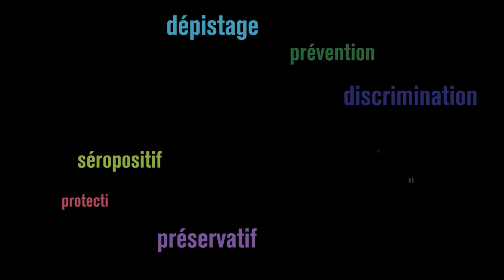Tan nous parle du VIH-sida: 1er décembre 2014